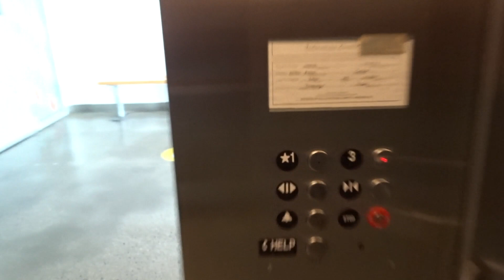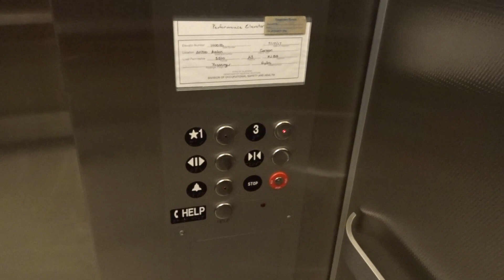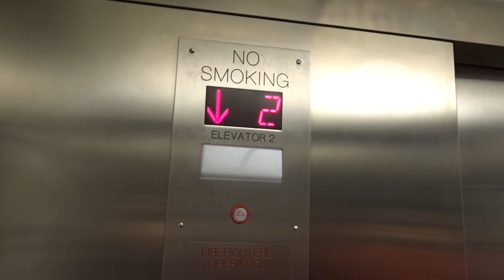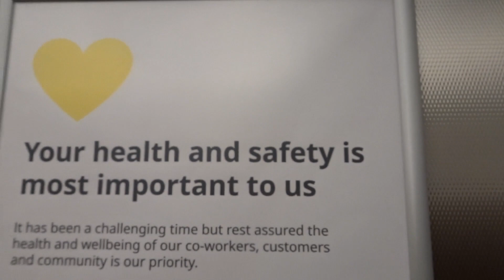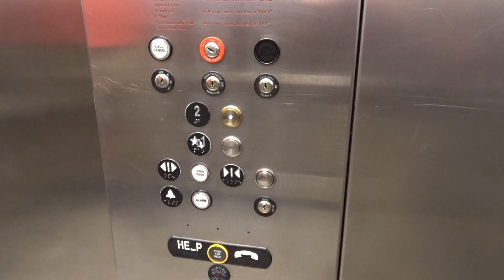IKEA at SouthBay Pavilion has Funky Elevators & Escalators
Schindler & ThyssenKrupp!!  This place is very unique.  Originally built as a Broadway this store was then converted into an IKEA!!  That's right!  A department store was converted into an IKEA.  The DIY warehouse was added onto the building.  We are looking at quite a unique store here.

As for the escalators, we have this funky entrance escalator set going from the ground floor the the third floor where the show room is located.

There are three public elevators in this store.  The first one is an anti-scenic Schindler in a glass hoist way.  It was modernized with Innovation Security fixtures by Performance Elevator.  They are based in San Dimas (funny they came out all this way).  The second elevator serves all three levels, but the lowest level is locked off.  Here, is where you will find the second Performance mod.  This is the elevator you take from the showroom to the marketplace, located on the second floor.  This is unique to IKEA as the marketplace and warehouse tend to share the ground floor.  The third elevator is right next to the second elevator.  That's the one you take to the ground floor.  This last one is a ThyssenKrupp.  How did that happen?
The two Schindler elevators in the store are 300A, presumably with MT or RT fixtures originally.

IKEA at SouthBay Pavilion - 20700 S Avalon Blvd, Carson, CA 90746

Featuring @Skyvator92